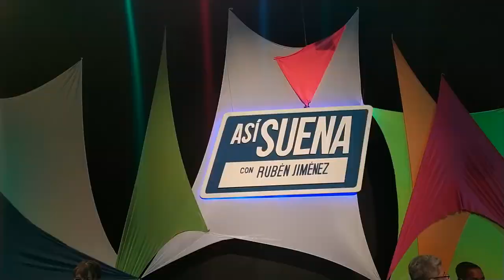Billo´s Caracas Boys, te invitan al homenaje de Ely Méndez | Así Suena Conexión Cultural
Este domingo 7 de marzo Así Suena Conexión Cultural con la Billo´s Caracas Boys por VTV, . ¡Nos vemos a las 10PM